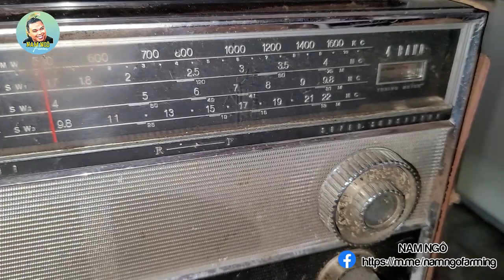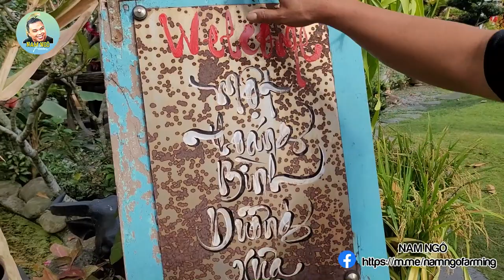Tham Quan Vườn Cây Trăm Tuổi, Gốc Cổ Thụ Hàng Khủng | Nam Ngô